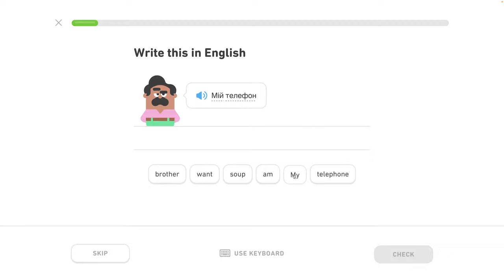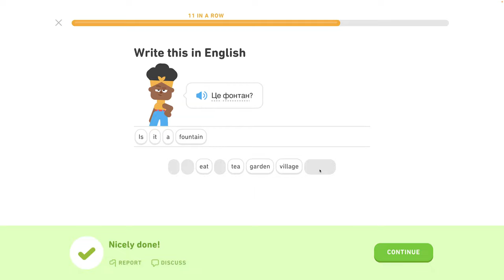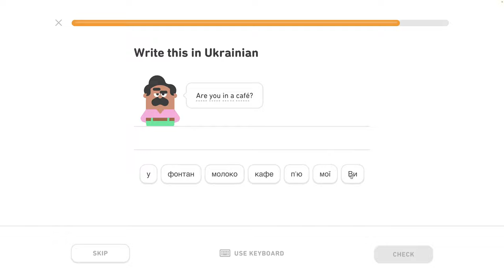🇺🇦 Písmená 3 - level 1/6 - lekcia 6/7 - Ukrajinsky s Yetim